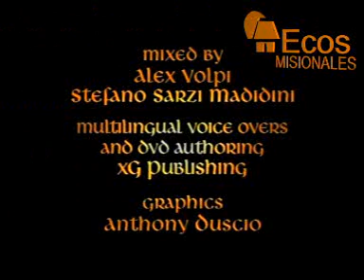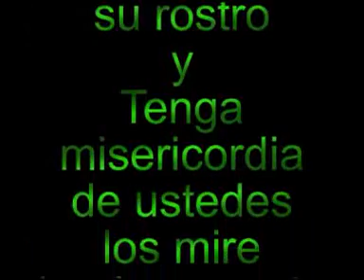Bendición de San Francisco.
Los créditos de la serie "misit vos in universo mundo" presentada por Ecos Misionales, revista franciscana